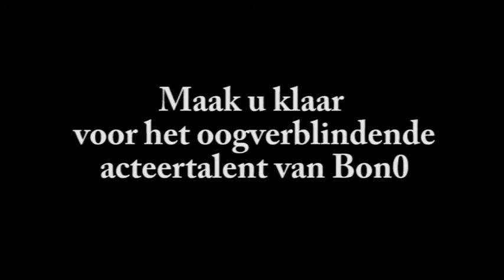Mayo acties tegen Topparken + Schwalbe van Bon0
acties